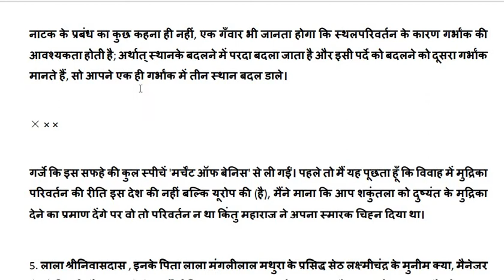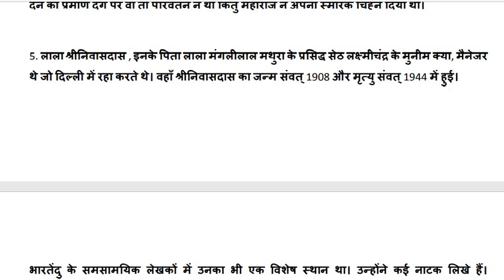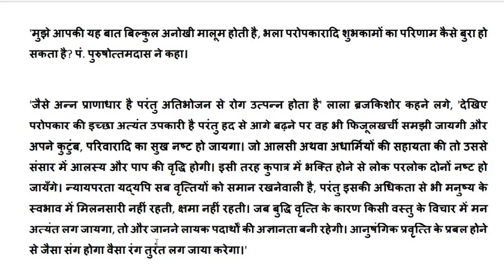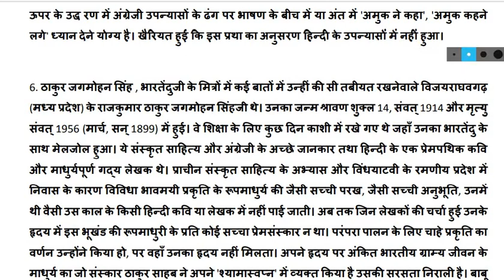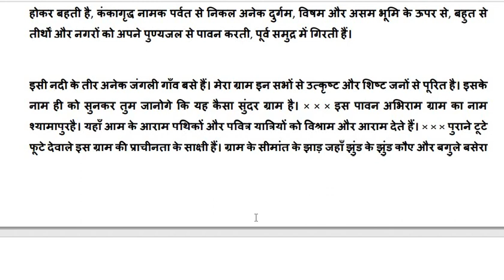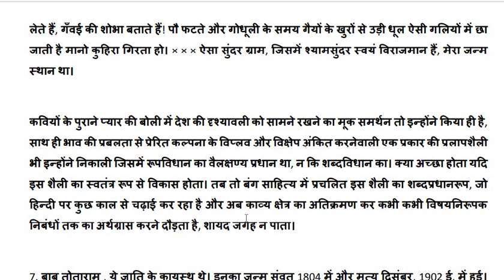गद्यकाल/ शुक्ल/ भाग 7/ चौधरी तथा भट्ट/ हिंदी साहित्य/ net, jrf, pgt, tgt, dsssb, kvs, nvs and hindi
रामचन्द्र शुक्ल
हिंदी साहित्य का इतिहास
आधुनिक काल/ सामान्य परिचय/ प्रकरण 1
भाग 7
चौधरी तथा भट्ट का कार्य